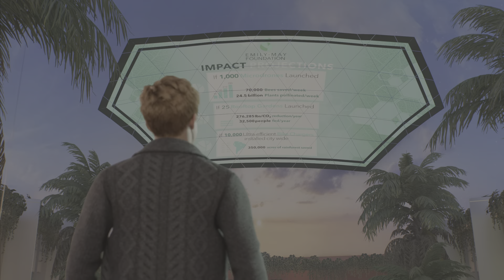Insomniac Left Me Speechless… | Marvel Spider-Man 2 (Part 4)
In this video we continue through as we take on the Hunter blinds and stealth through a base, obtaining a web line to find Kraven’s true motives and find out he killed Scorpion.